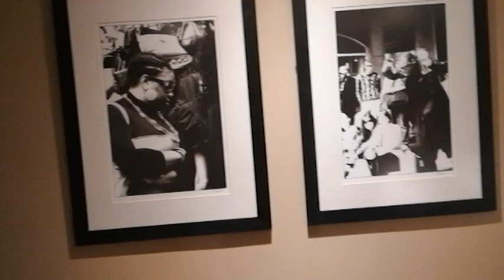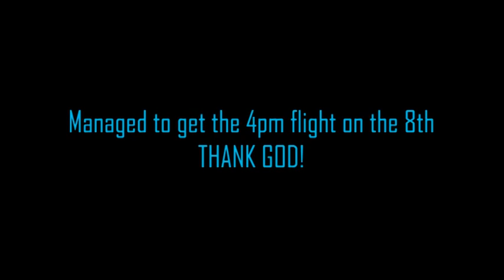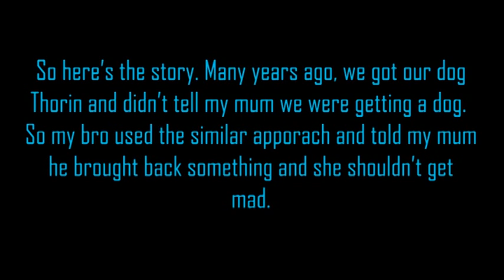Malaysian Airlines MH001 Cancelled: My Journey Back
All I wanted was to get back and eat some Nasi Lemak. Unfortunately I couldn't and the delay has made my jetlag WORSE THAN EVER!

FB & YOUTUBE: Pippsterville
Thorin's Instagram: thorintheretriever